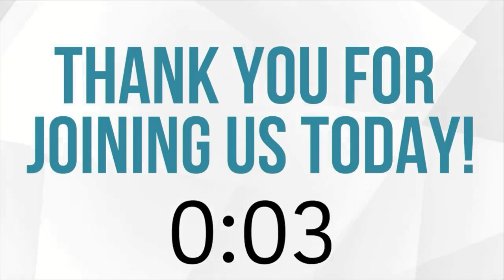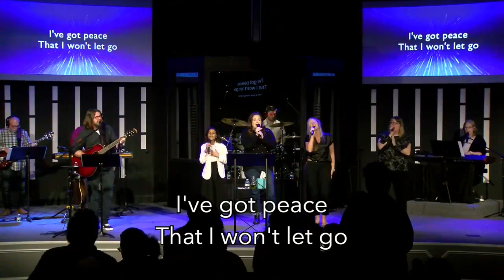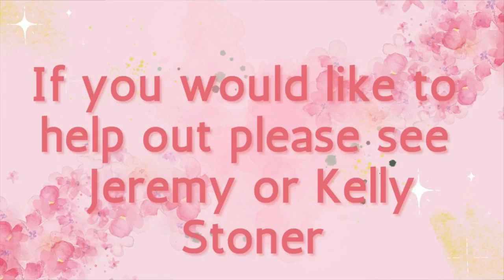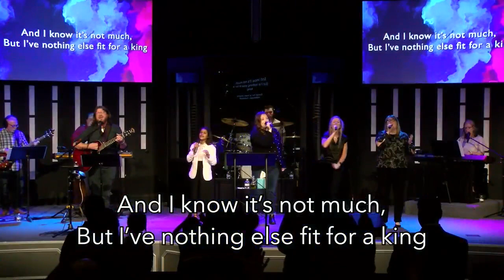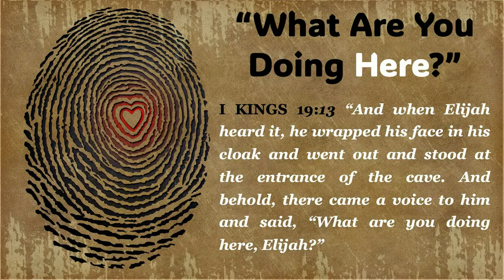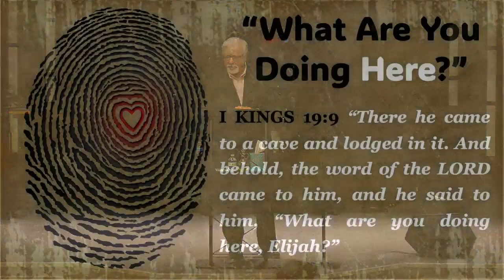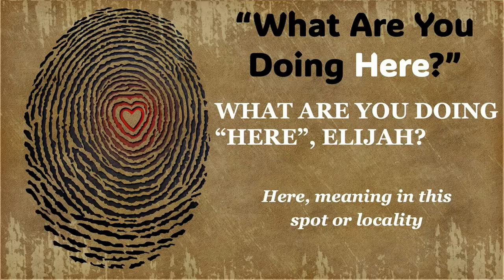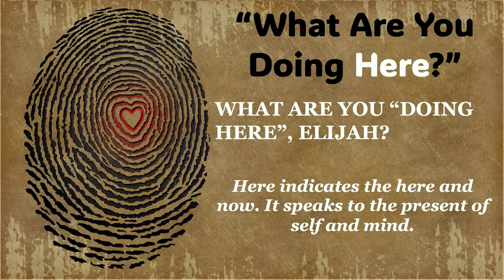What Are You Doing Here? (Full Service)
Lead Pastor David Riner preaches from 1 Kings.